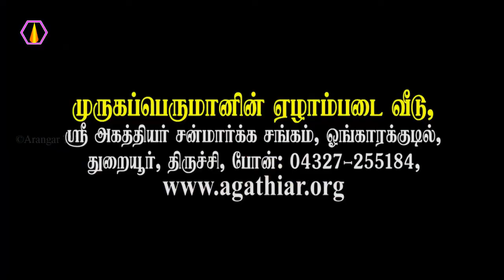உலக மக்கள் வாழவேண்டும்